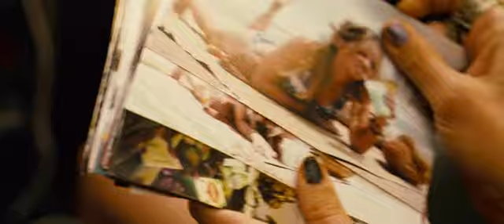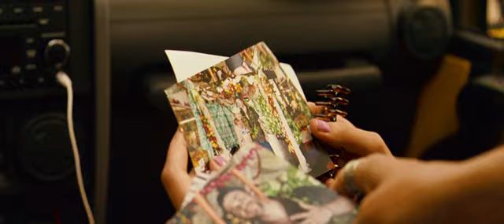"Идеальный побег".Отличный триллер!Милла Йовович,Тимоти Олифант,Стив Зан и др.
Медовый месяц – самое счастливое время для молодоженов. Они – красивая пара, добившаяся успеха в жизни и впереди ожидающая только счастья и радости! Их свадебное путешествие на Гавайи похоже на сказку. Правда, все это омрачается грозными сообщениями о том, что на острове, куда они отправились, орудуют серийные убийцы.